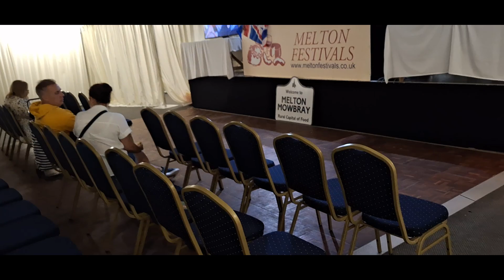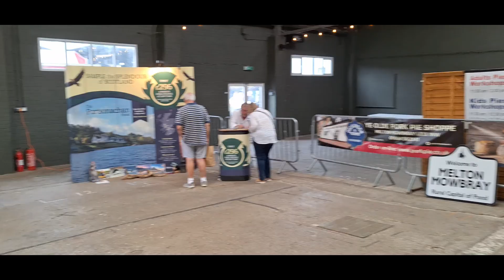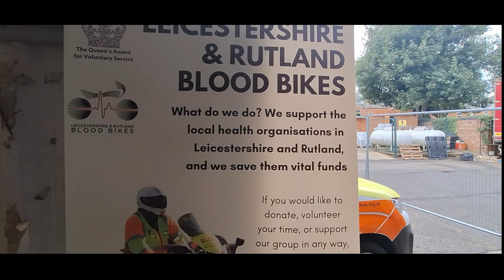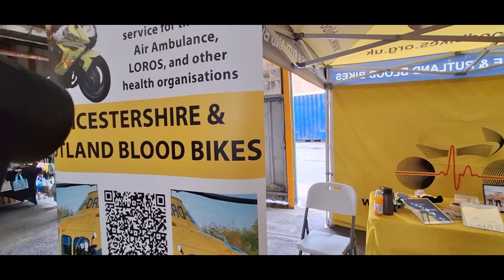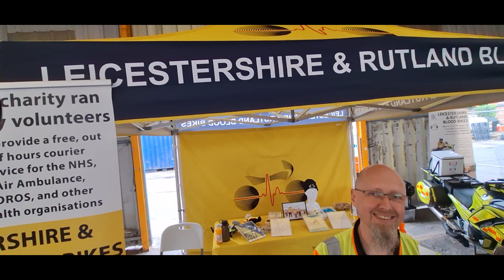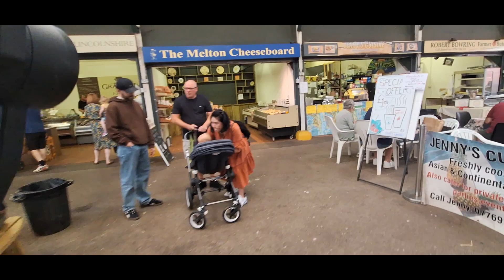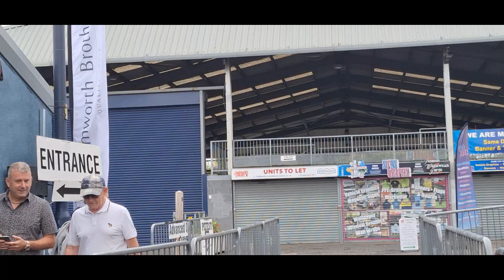i take a walk round melton mowbray pie fest and do some photography